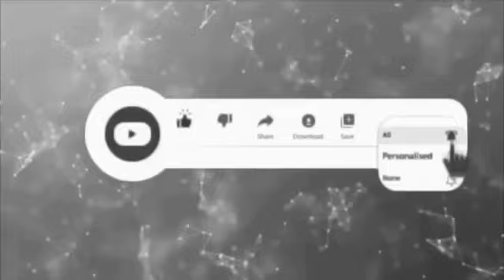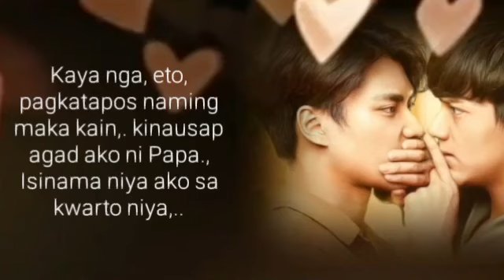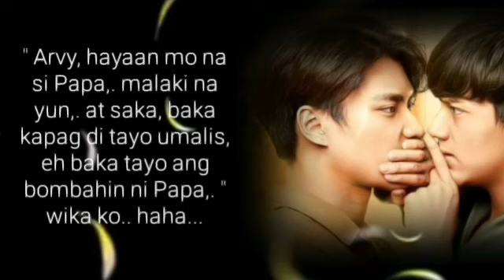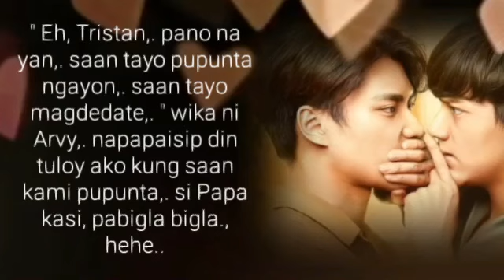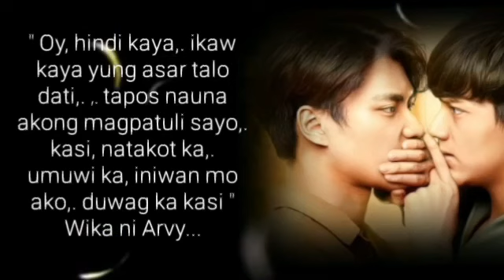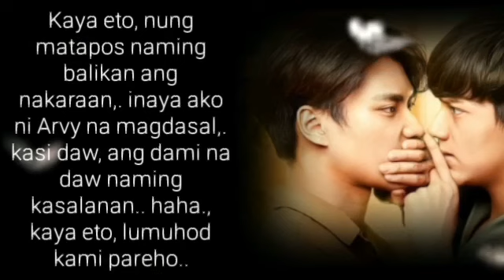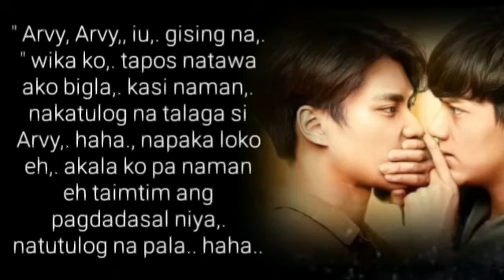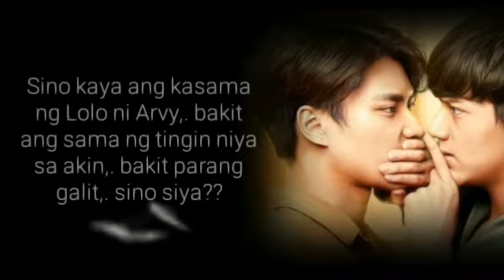Sakristan | Ep.18 | BL Series | LUHOD | Big Boss Story | Lakan Stories